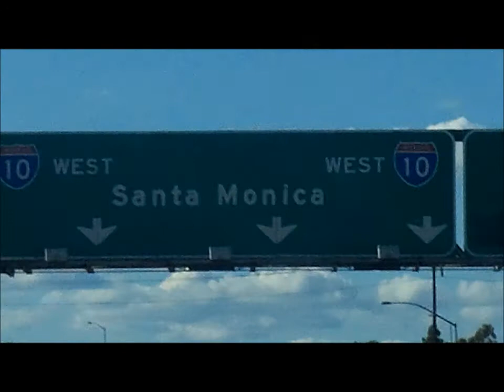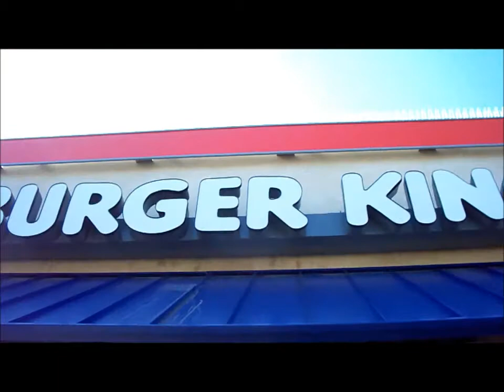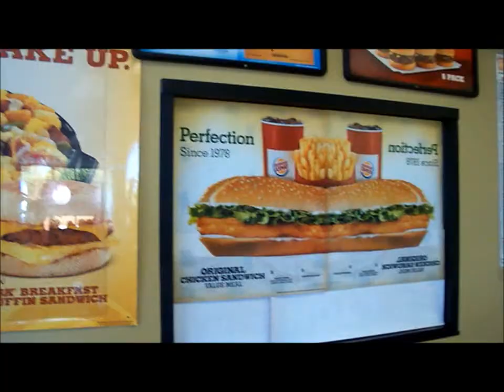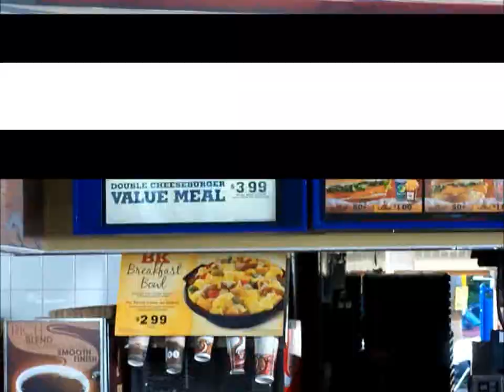JACKIE LONG BEHIND THE SCENE AT THE MAKING OF AARON FRESH MUSIC VIDEO "SPENDING ALL MY TIME"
JACKIE LONG BEHIND THE SCENE AT THE MAKING OF AARON FRESH MUSIC VIDEO "SPENDING ALL MY TIME".  Music video by Aaron Fresh performing Spending All My Time along with Jackie Long directed by Nick Cannon.Aaron Fresh -with special fans waiting for a chance to see their favorite artist and actors on location.